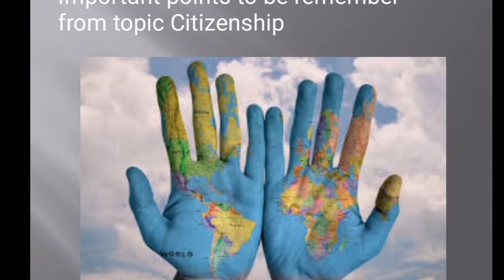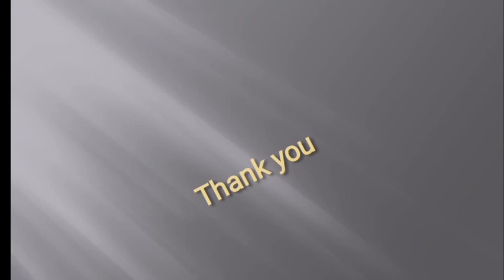11th Political Science, Lesson-Citizenship, Part 4